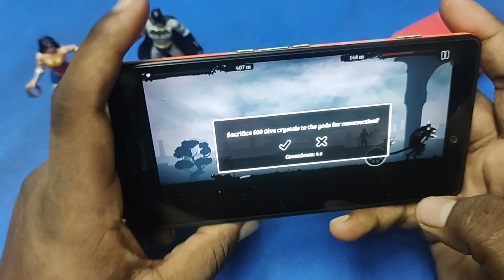Gaming In Windows Mobile Epi 12 - Dark Land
Hey Guys,

Its Time For To Play Some Windows Mobile Games.